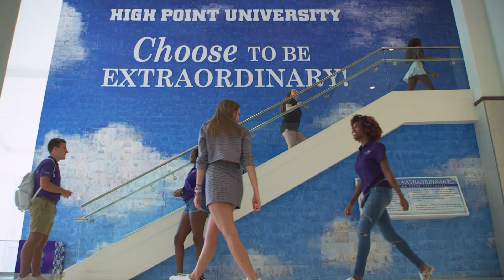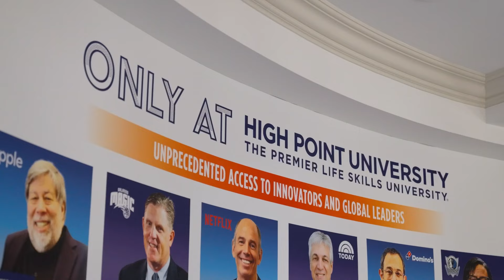Rolling Stone Interview: Meet the Cast of The College Tour | Ivana Korankyi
High Point University is now featured in season 11 on the award-winning, Prime Video TV series, The College Tour. Deputy News Director at Rolling Stone, Jodi Guglielmi ’15, returns to her alma mater to interview the stars of HPU’s episode.

Meet Ivana Korankyi, a Pharmacy graduate student, and young entrepreneur. Ivana talks with Jodi about her unique experience, combining her two passions, with the resources and mentorship HPU provides its students.